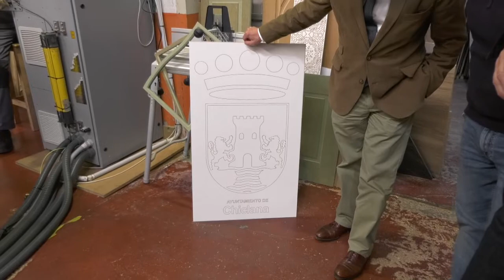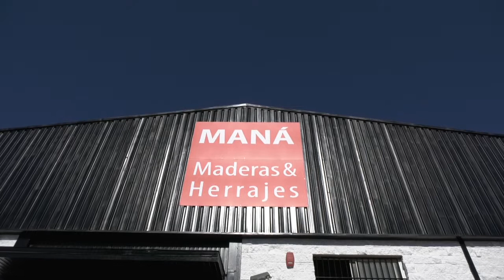CHICLANA | EL ALCALDE VISITA LAS INSTALACIONES DE MANÁ MADERAS Y HERRAJES EN PELAGATOS